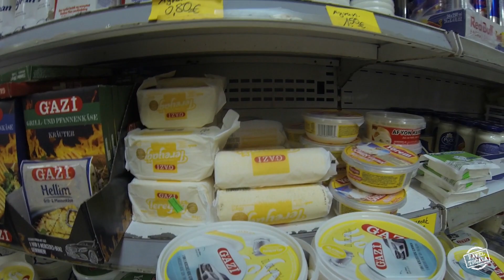Štýrský špilas :: VLOG 354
Cestou z Chorvatska jsem se neplánovaně zastavil ve Štýrském Hradci.  V noci už nebyla moc šance chytnout stop domů, a tak jsem našel hostel.  Když už jsem tam byl, tak jsem se rozhodl Vám to tam trochu ukázat.  Neměl jsem moc času, ale našel jsem několik podobností s Brnem.  Pokud Vás napadnou další, napište to do komentářů!